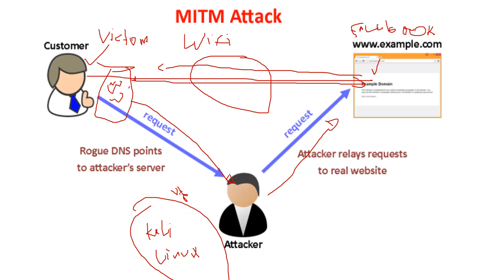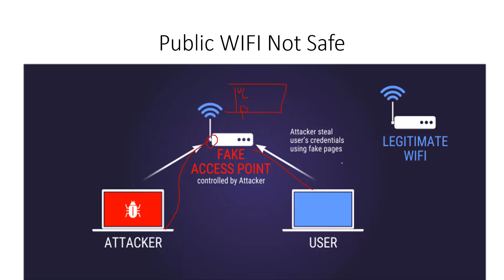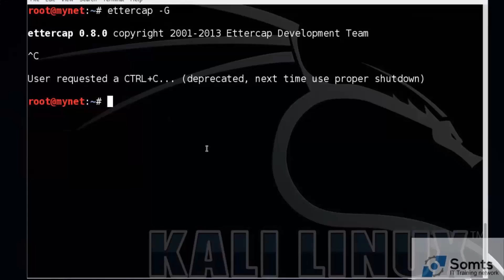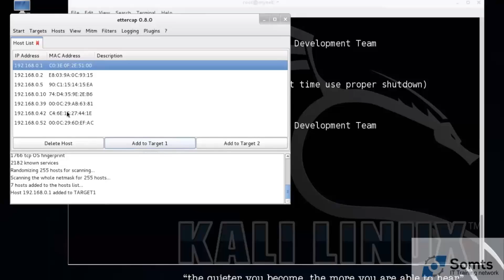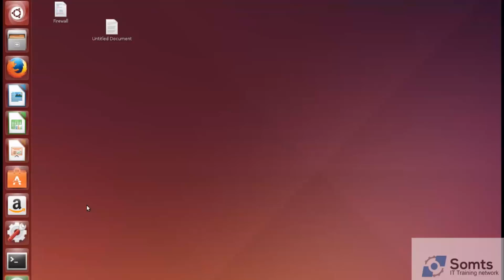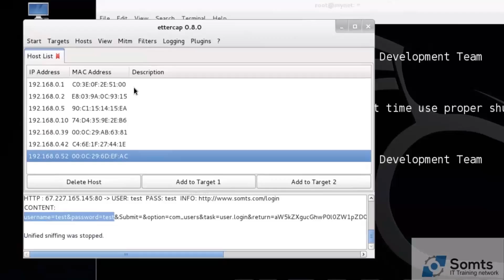Sida loo sameeyo hacking looga fojignaado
Fiidyoogan ka hadlayaa Man in the Middle Attack.

Don't  hack other network that does not belong to you.

Haku tijaabin dadka kale.

"Sida loo Sameeyo Hacking" waa mowduuc u baahan in si taxadar leh loo fahmo, sababtoo ah waxa uu ku lug leeyahay arrimo dhinacyo badan leh oo khatar ah oo isla markaana leh faa’iidooyin, gaar ahaan dhinaca amniga IT-ga. Hoos waxaa ku xusan qodobo muhiim ah oo ku saabsan sida hacking loo sameeyo.

Barashada Cilmiga Hacking & Security

Casharkani bilow fiican u yahay qofkasta oo doonaya inuu barto Hacking ka.
Hadaba si taasi inoogu suurtogasho waxaynu isku dayi doonaa in ay wax ka nidhaahno bal waxyaabaha la inooga baahanyahay si aynu  u barano (Hacking & Security)

Qof kasta oo ku cusub Barashada ITga waxad ka barankartaa Website keena si Live ah (ZOOM)

Hadda Isduwaan geli.

1. CompTIA A+ ( Bar bilowga barashada Culuumta Computer )

2. CompTIIA N+ (Networking iyo hawlihiisa oo bilow iyo dhexdhaxaad ah)

3. Microsoft certifiation (Si aad waxbadan uga sii barato Information Technolojiga iyo Microsoft Hawlaheeda)

4. CCNA (Albaabka ugu horeeya ee aad ka garaacayso Cisco amba Network)

5. LINUX + ( Talaabada ugu horaysa ee aad uqaadayso barashada Linux ka iyo culuumtiisa )

6. SECURITY + ( Bar bilowga ugu horeeya ee aad waxbadan kaga barayso cilmiga amaanka computerada)

HADDII AANAD DHIGAN ISKU DAY INAAD IMIKA BILOWDO ADIGA OO KA FAAA,IDAYSANAYA WEBSITESKA OO BIXIYA KOORSOOYIKAN KOR KU QORAN. INTAASI HADDII AAD TAQAAN WAA SAX.

INTAASI HADII AAD TAQAAN WAA SAX HADDII AANAD DHIGAN ISKU DAY INAAD IMIKA BILOWDO ADIGA OO KA FAAA,IDAYSANAYA WEBSITESKA BIXIYA COURSESKAN EE HOOS KU QORAN.

1. ETHICAL HACKING (Barashada Cilmiga Hacking oo dhinaca aqoonta loo baranayo Waa meelaha aad kabilaabi karto hadii aad doonayso in aad Cyber Security shaqo ku raadsato)

2. COMPUTER FORENSICS (Barashada Cilmiga danbi baadhista Computerada iyo Daba galkooda waa qayb kamid ah Cyber Securityga oo lagu shaqaysto)

3. CCNP SECURITY (Barashda Cilmiga Computer network Security oo lagu barto cilmi amaanka network)

4.CRYPTOGRAPHY (Barashada Cilmiga Encryptionada iyo Security Methods ay ushaqeeyaan Amaanka ITgu waa Cilmi muhiim ah isaguna)

HALKAA MARKA LA JOOGO WAXAAN FILAYAA INAAD IMIKA AQOON FIICAN KA HAYSATO HACKING KA WAXA KUUGU XIGA WAA INAAD SII RAACSATO COURSES ADVANCED AH OO DHINACA SECURITYGA AH WAXAANA KA MID AH:

1. Offensive Security Certified Professional
2. Penetration Testing With Kali
3. Offensive Security Exploitation Expert
4. Offensive Security Web Expert
5. Advanced Windows Exploitation
6. Advanced Web Attacks and Exploitation